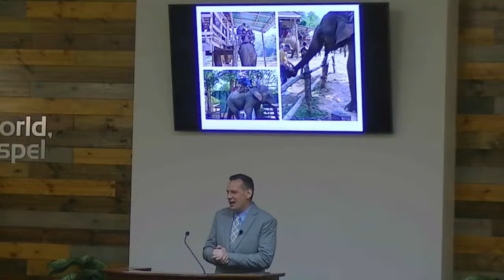Metropolitan Baptist Church, Bloomington, MN - 1.24.24 Wednesday Night 7:30 PM